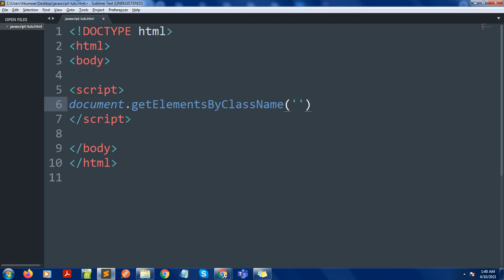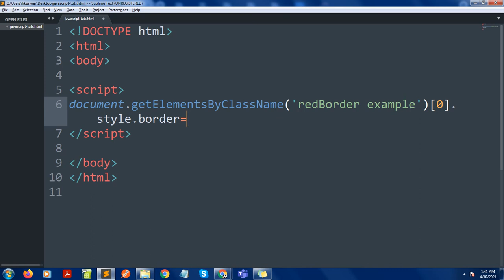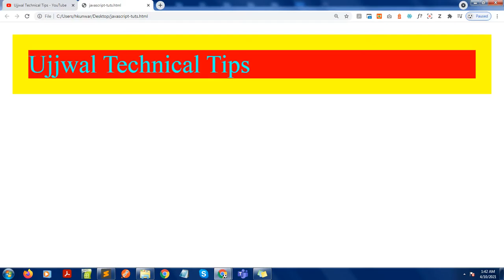Javascript Tutorial 3 || HTML | DOM getElementsByClassName() Method || Ujjwal Technical Tips